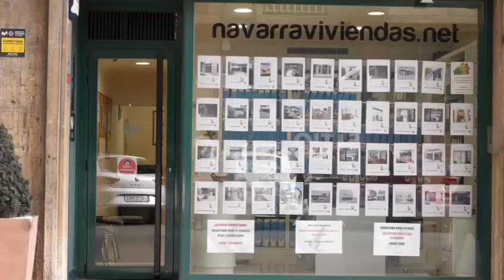Tienes una vivienda en propiedad, pero no te atreves a alquilarla?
Decídete y llamanos al 𝟗𝟒𝟖 𝟐𝟎𝟔𝟕𝟗𝟗.